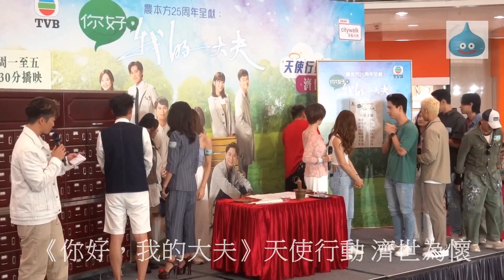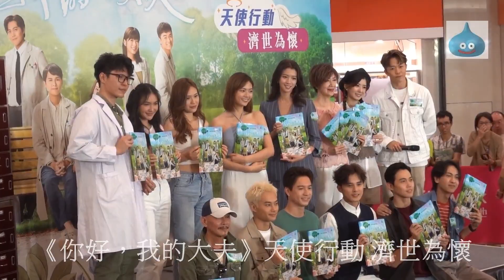《你好，我的大夫》天使行動 濟世為懷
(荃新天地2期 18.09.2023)